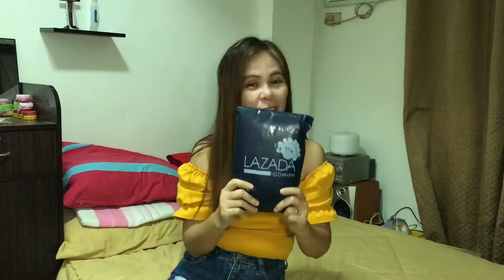TRY ON HAUL: MURA AT TRENDING NA DAMIT SA SHOPEE AT LAZADA